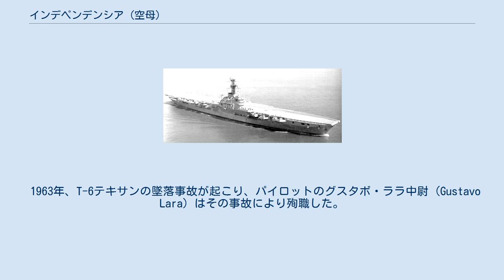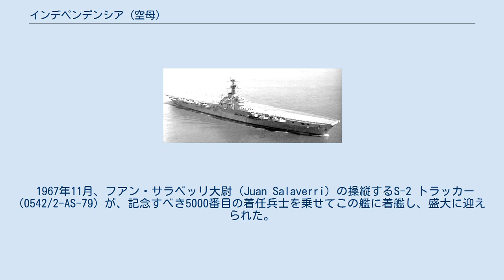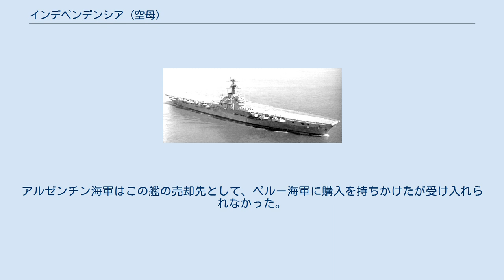インデペンデンシア (空母)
インデペンデンシア (ARA Independencia) は、アルゼンチン海軍の航空母艦。
1959年から1969年にかけて運用された、アルゼンチン初の航空母艦である。
元はイギリス海軍のコロッサス級航空母艦ウォリアーであった。
 艦上機部隊は、攻撃機のヴォートF4U コルセア、訓練機のノースアメリカンT-6 テキサン、対潜哨戒機のグラマンS-2 トラッカーから構成されていた。
回転翼機のシコルスキーS-55とS-58は、連絡・救助用である。
 インデペンデンシアの紋章 この艦は、カタパルトやアングルド・デッキといった近代航空母艦に必須の要素を備えている。
しかし、カタパルトの出力は弱く、アングルド・デッキの角度も小さい、などの点から、同じコロッサス級航空母艦でありながら大幅な近代化改修を受けた同時代のミナス・ジェライスやカレル・ドールマンなどに比べて艦上機の運用能力は低い。
それを端的に表しているのがジェット艦上機の運用である。
 当時、アルゼンチン海軍航空隊にはジェット機であるF9F パンサーとF9F クーガーも所属していたが、カタパルトの出力不足によりインデペンデンシア上では運用が出来なかった。
一応着艦した例ならば存在し、1963年7月27日、フスティニアノ・マルチネス・アチャバル中佐 (Justiniano Martínez Achaval) の操縦するF9F パンサーがインデペンデンシアに緊急事態のため着艦したことがある。
中佐の機体は第1アレスティング・ワイヤーにフックをかけて着艦した。
ただし、前述のように発艦は出来ないため、その機体を下ろすためには艦は一旦プエルト・ベルグラノ海軍基地に戻らなければならなかった。
 F9F パンサーとF9F クーガーをはじめとするジェット艦上機の空母上での運用は、後継艦であるベインティシンコ・デ・マヨの登場によって初めて達成された。
 コロッサス級空母はもともとイギリスが第二次世界大戦中に設計した戦時急造空母である。
この艦もその一つウォリアーとして、ベルファストのハーランド & ウルフ造船所で建艦されたが、竣工は1946年1月であり、第二次世界大戦には間に合わなかった。
 竣工後すぐにカナダ海軍に貸与されたが、運用上の問題などから1948年にイギリスに返却された。
 その後、1950年代始めに受けた改修により、試験的にアングルド・デッキが装備されたが、その角度は小さい物だった。
1950年代末には旧式化することが判っていたため、イギリス海軍は1958年2月にウォリアーを退役させ、売却先を探した。
 1942年、アルゼンチンで、同国を取り巻く状況を分析した戦略的研究が実施された。
その研究は、アルゼンチンに2隻の航空母艦が必要であると報告していた。
翌1943年9月16日の政府決定により、現実に空母を購入する道が開かれた。
 第二次世界大戦の影響を受けた当時の国際状況とアルゼンチン国内の事情により、実際の空母購入は十数年も遅れた1958年9月16日のことであったが、このとき購入の対象となったのが元イギリス海軍の空母ウォリアーである。
購入資金は2隻のリバダビア級戦艦（リバダビア・モレノ）と沿岸警備艇プエイレドン (ARA Pueyrredón) の売却によって得られたものであった。
 早速、保存状態から駆り出されたウォリアーは、500人まで減らした乗員で航海できるようにする作業が行われたが、それは10週間という短期間で行われた。
 旧ウォリアーは、スペイン語で「独立」を意味するインデペンデンシア (Independencia) と再命名された。
この名前には、「アルゼンチン国民の、独立を維持し強化していく揺るぎない意志を再確認する」という意味が込められている。
1958年12月10日にポーツマスを出港し、巡洋艦ヘネラル・ベルグラノと巡洋艦ベインティシンコ・デ・マヨに先導されて、同月30日にアルゼンチン海軍最大の基地であるプエルト・ベルグラノに到着した。
 この艦の作戦行動は1959年から始まり、同年6月8日には5機のT-6 テキサンによる離着陸が行われた。
1960年には艦隊の新たな中核となり、戦艦用埠頭に係留された状態で兵員の配置と軍務への登録が完了した。
その埠頭は、この艦が戦艦の売却資金で購入されたという意味でも、また、時代は既に戦艦でなく航空母艦に艦隊の主役を移していたと言う意味でも、まさにこの艦が受け継ぐ権利を持つ物であった。
 1961年にはモ...